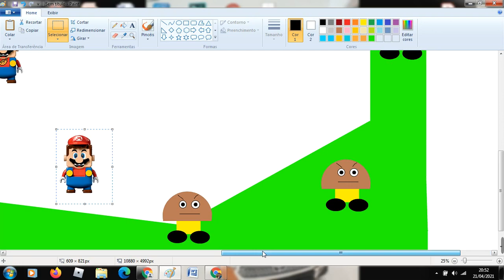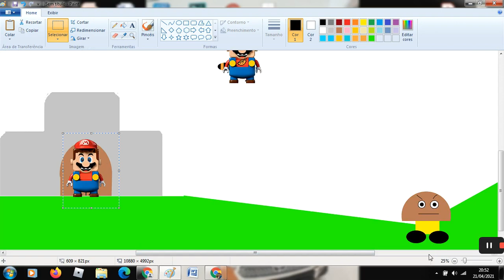Lego Mario's Adventures Ep1